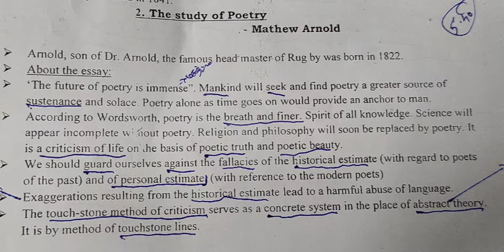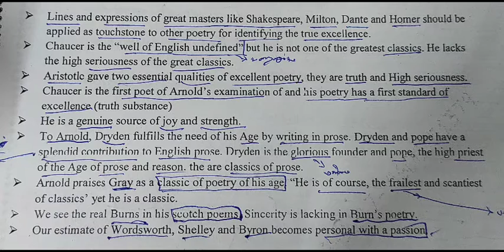The study of poetry by Mathew Arnold PGTRB UNIT IV